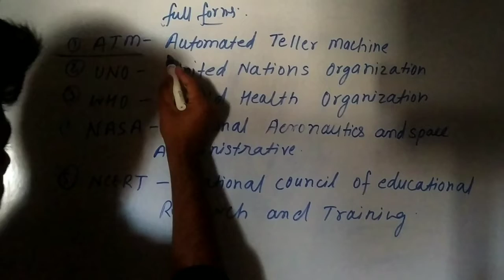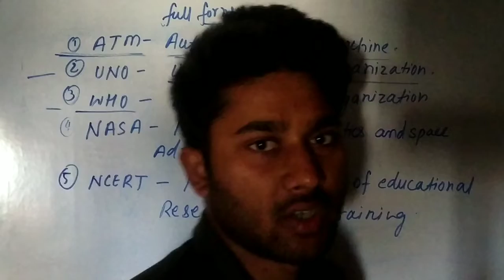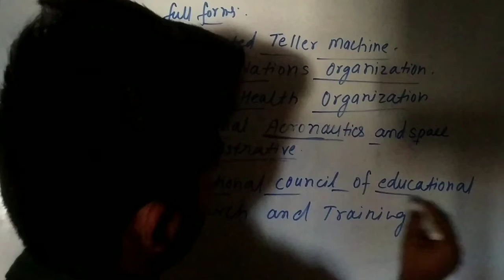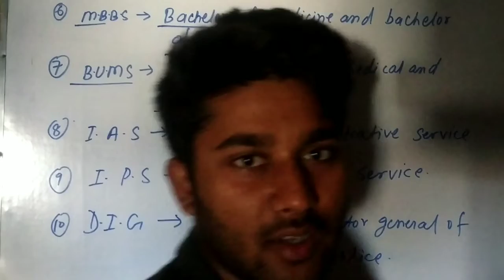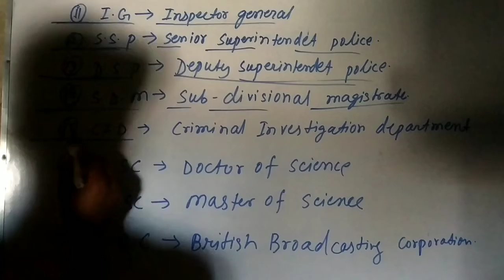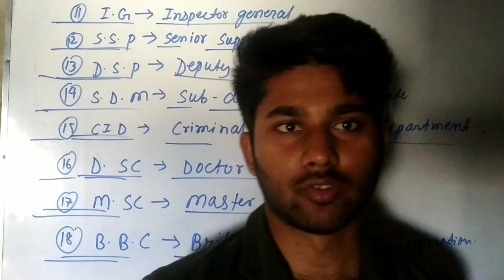Short forms and 🔥🔥🔥 their full form most important basics for competition ✌️✌️🖕